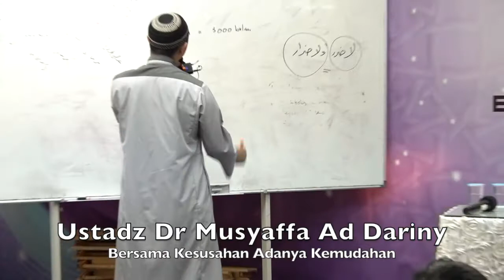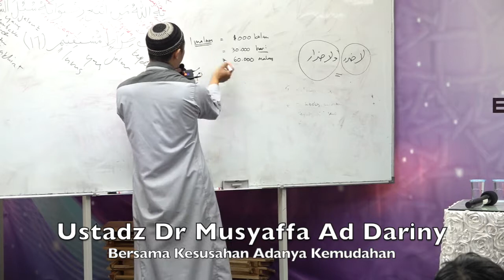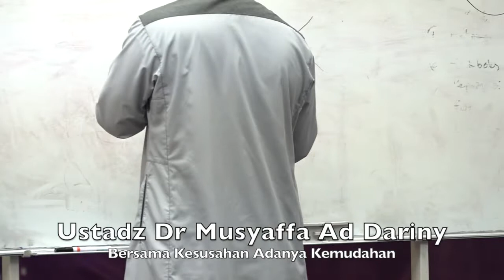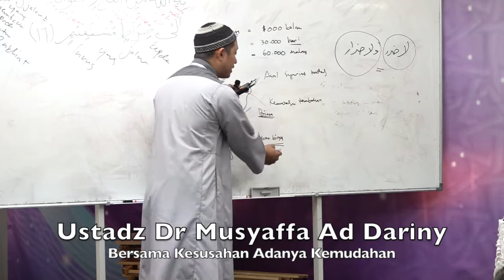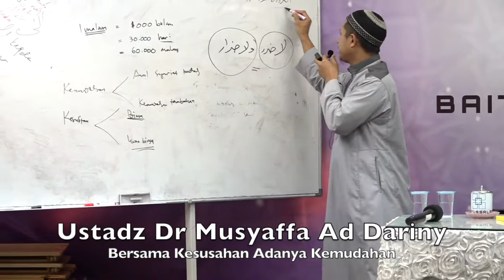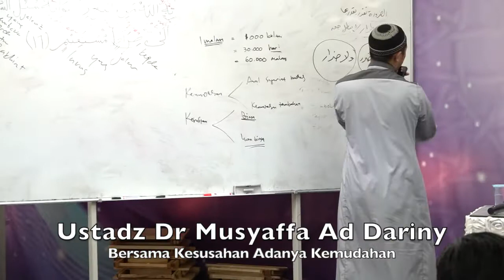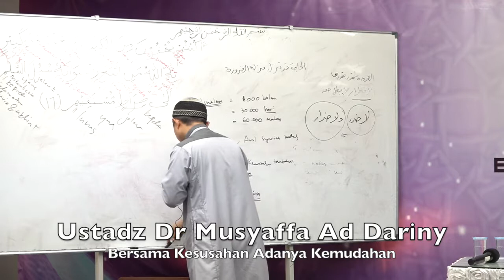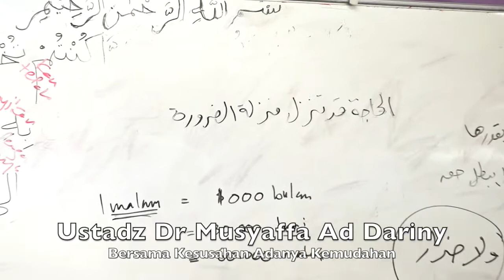20190831 Ustadz Dr Musyaffa Ad Dariny : Bersama Kesusahan Adanya Kemudahan